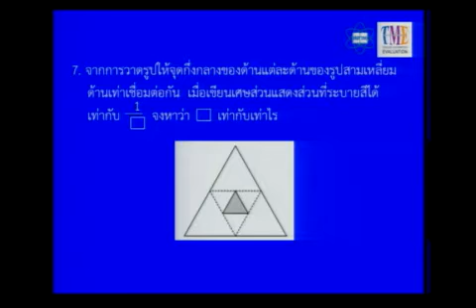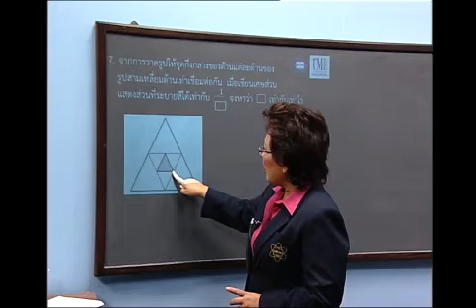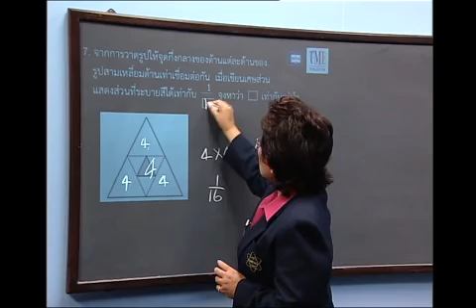เฉลยโจทย์ TME ประถมศึกษา ปีที่ 4 ข้อ 7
ตัวอย่างแนวคิดในการแก้ปัญหา โจทย์ จากการวาดรูปให้จุดกึ่งกลางของด้านแต่ละด้านของรูปสามเหลี่ยมด้านเท่าเชื่อมต่อกัน เมื่อเขียนเศษส่วนแสดงส่วนที่ระบายสีได้เท่ากับ1/_ จงหาว่า _ เท่ากับเท่าไร